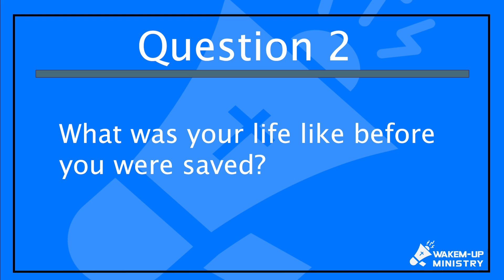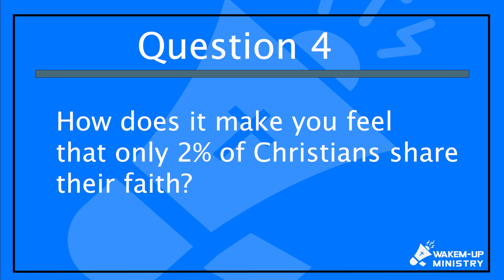How Did Pastor Luis become saved?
Use think link to get logos software the best Bible and commentary around at a good price.